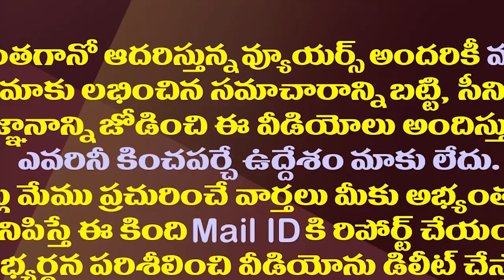ఐదేళ్ల తర్వాత మోడీతో చంద్రబాబు..టీడీపీ మీడియాకు పండుగ| TDP Media Campaign On Chandrababu Met PM Modi